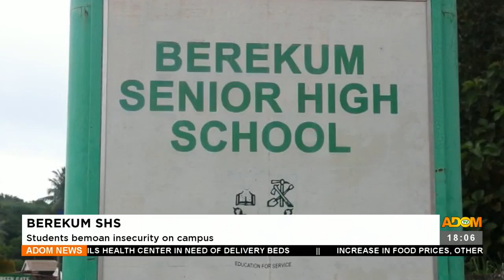Berekum SHS: Students bemoan insecurity on campus - Adom TV News (11-11-22)